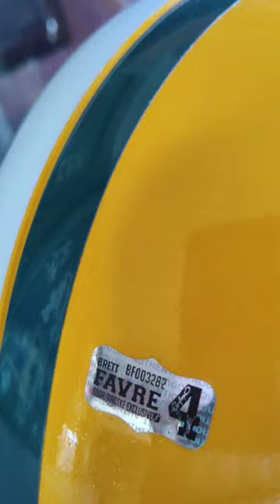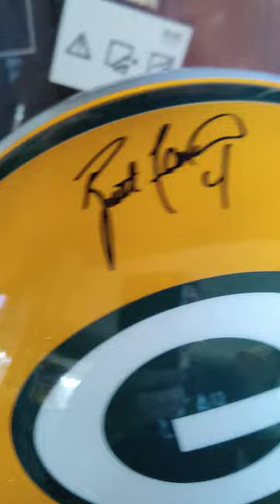Is Brett Favre My Favorite Player? | Brett Favre Autographed Helmet | Green Bay Packers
Awesome Piece